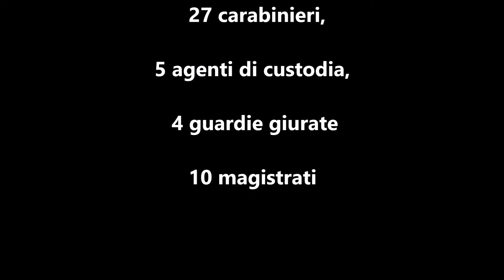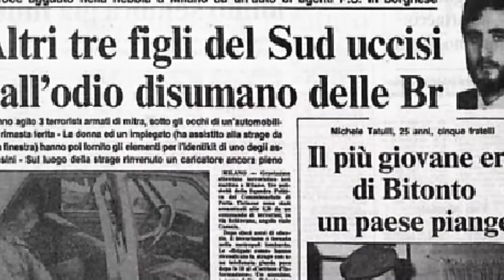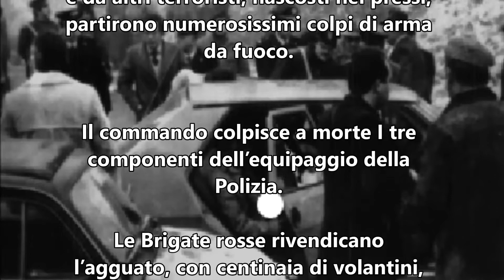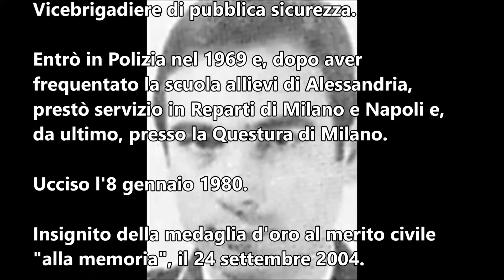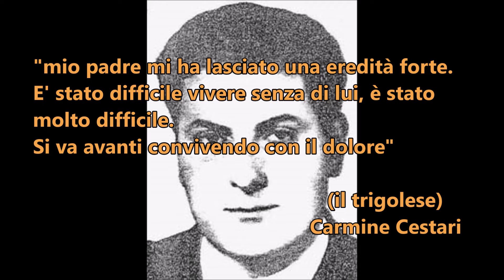Trigolo - Schegge (degli anni) di piombo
L'agguato di Via Schievano  a Milano del 1980